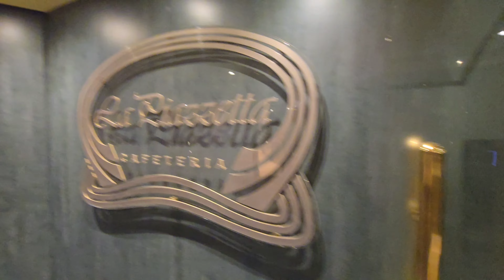4k,Granate styling walking in public, evening atmosphere on a cruise ship, miniskirt, high heels